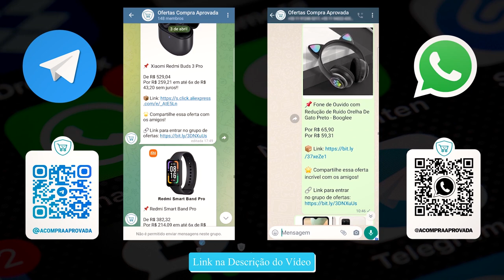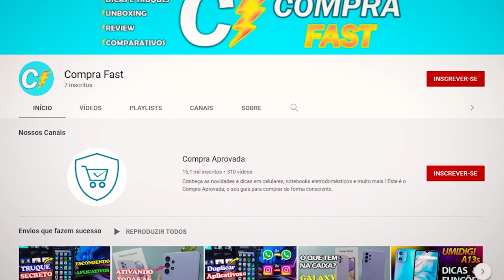Teste de Câmera Poco M5 vs Poco M5s